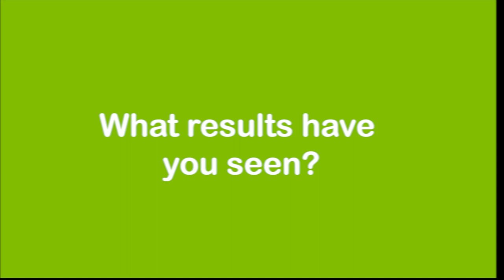Short parent testimonial